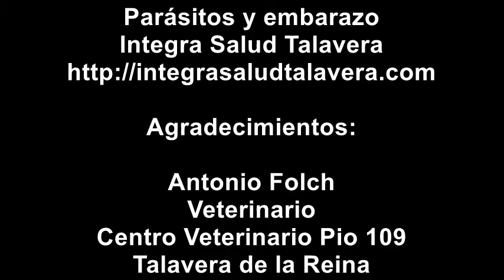Parásitos externos en el embarazo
El veterinario, Antonio Folch, del Centro Médico Veterinario Pío 109, nos habla en esta entrevista sobre las principales enfermedades que pueden afectar a una embarazada. En esta  parte nos explica los parásitos externos: pulgas, garrapatas y tiña.